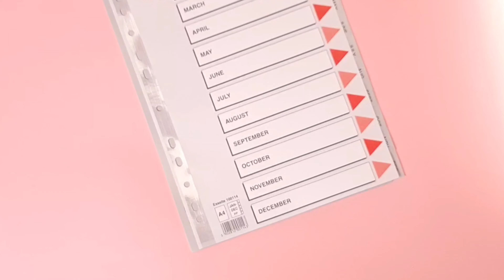Przekładki do archiwizacji z miesiącami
Spodobał Ci się nasz kanał? Miło nam będzie gdy dasz nam łapkę w górę. Zmotywuje nas to do dalszych nagrań

Chcesz zobaczyć więcej filmików z tematyki archiwizacji? Sprawdź naszą playlistę